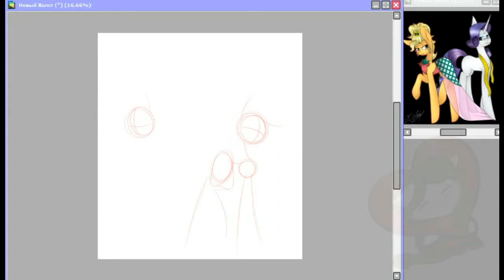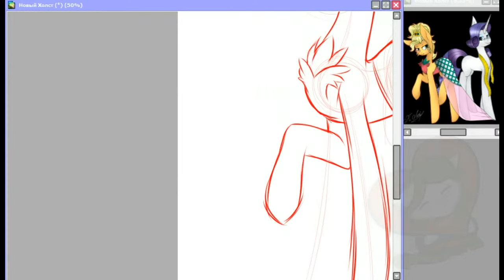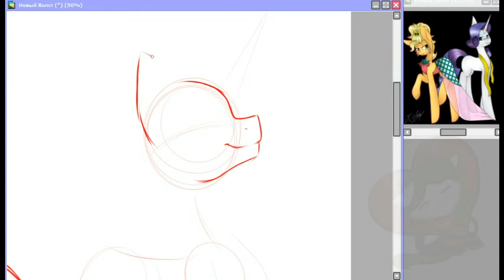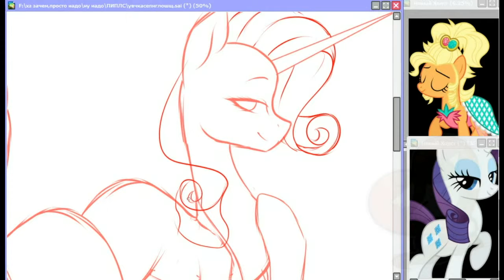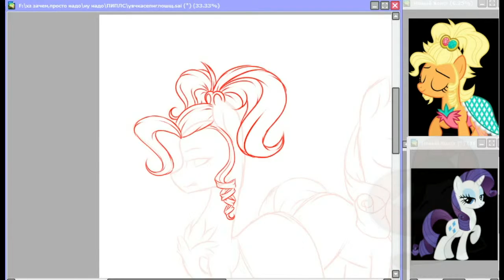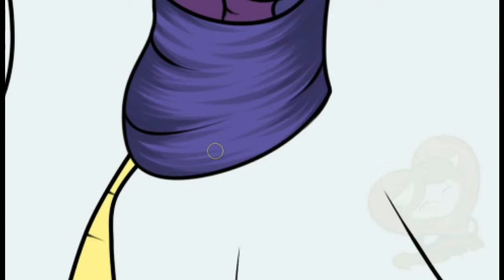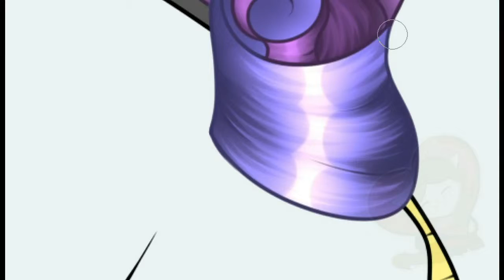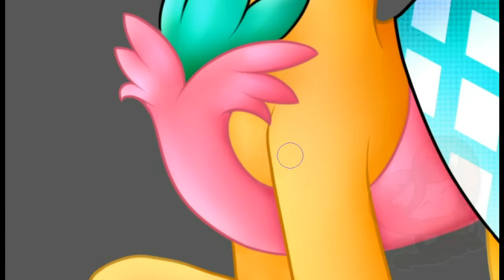Redrawing old art~Speedpaint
Hi guys! Please do not beat for my music taste and choice of music :С ... Good viewing!^^

♫music♫